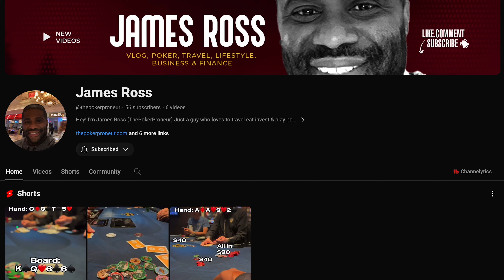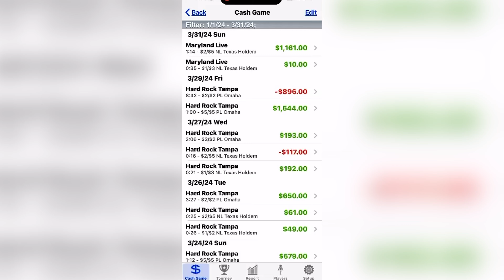1K-100K Poker Challenge Q1 Update! Investing as a Poker Pro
1K-100K Poker Challenge Q1 Update! Investing as a Poker Pro

I discuss my goals and challenges from January to March including my earnings, investments, travel, health and fitness.

Hollyland Lark Max Wireless Lavalier Microphone
Ring Light with Stand
Adjustable Cell Phone Stand for Table
Anker Portable Charger
Phone Mount Holder
DJI Osmo Mobile 6 Gimbal Stabilizer for Smartphones